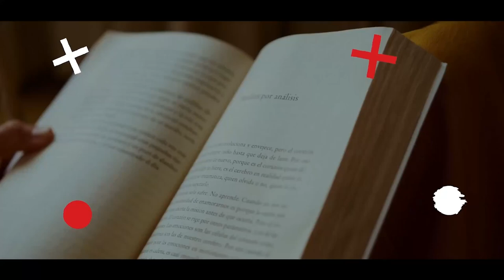ASLI ÖRNEK'LE OKUR ARŞİVİ 7.Bölüm (Konuk: Nermin Bezmen)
Girift İşler sunar:

Hazırlayan / Sunan : Aslı Örnek
Kurgu / Montaj : Yavuz Selim Senemoğlu